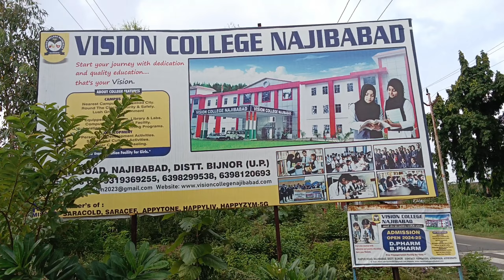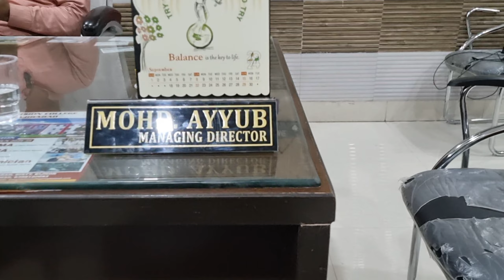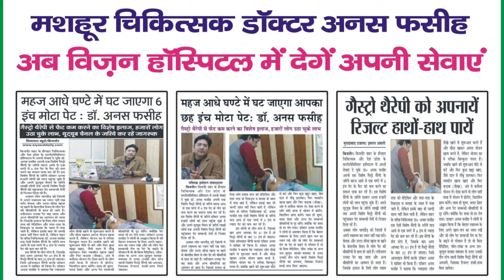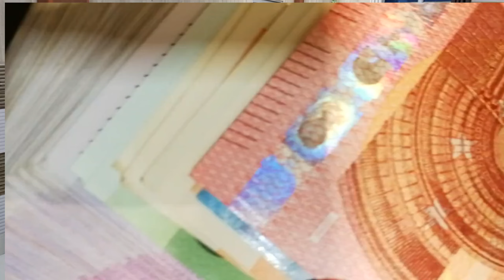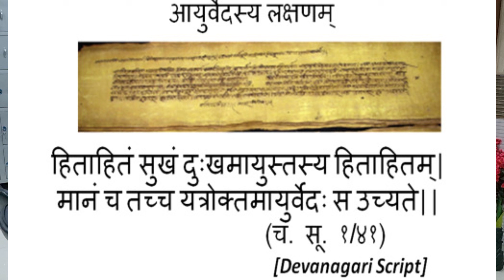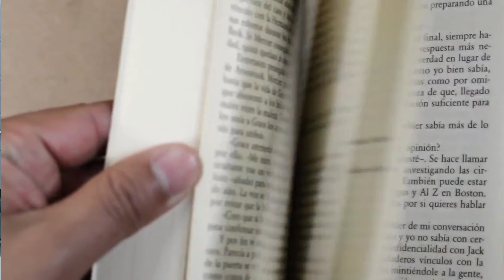बिजनौर ज़िले की हस्ती से मिलना ना भूलें । कैरियर और सेहत से जुड़ी जानकारी । A Must Watch for all .